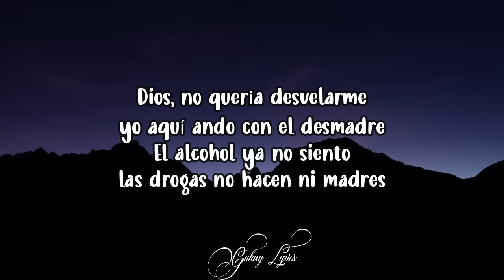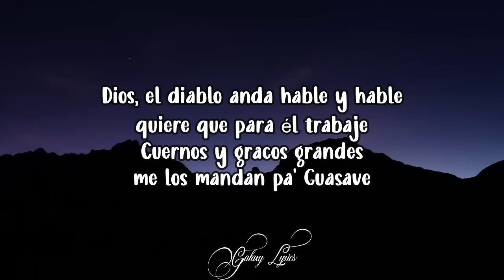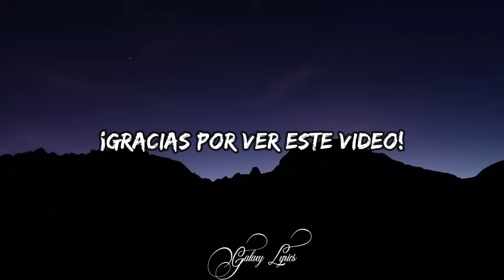Peso Pluma - 14-14 (LETRAS) 🎵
[Verso 1]
Dios, no quería desvelarme, yo aquí ando con el desmadre
El alcohol ya no siento, las drogas no hacen ni madres
Las oraciones, mi madre siempre estuvo ahí al tirante
Sé que me has dado chance, la he cagado ya bastante
Cosas del jale que no entiende nadie

[Coro]
Me escondo el rosario
 bajo de la camiseta para envenenarme
Pa' no sentirme culpable
Porque pase lo que pase, el jefe va a perdonarme

[Interludio Instrumental]

[Verso 2]
Dios, el diablo anda hable y hable, quiere que para él trabaje
Cuernos y gracos grandes, me los mandan pa' Guasave
En la última cena nadie se llevó al Judas y saben
Que fue fundamental y yo al traidor sí le di baje

[Coro]
Me escondo el rosario bajo de la camiseta para envenenarme